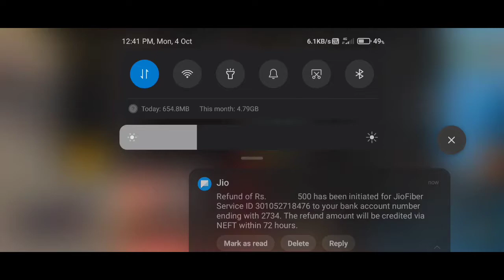🟢 Criminal🔥 Call DJ Adam Noob😡 || Pro Criminal Se Liya Badla😤 Must Watch || Garena Free Fire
Cover Topics:-
Top New God Level One Tap Technique | Ultra Fast One Tap Headshot Trick | Close Range Tips & Tricks
one tap tips and tricks
one tap headshot trick
One tap
one tap headshot trick desert eagle
one tap headshot trick desert eagle malayalam
desert eagle one tap headshot trick malayalam short range

GUJU GAMING
How To Reach Heroic || Freefire Rank Push Tips & Tricks || Freefire Heroic Tips

Captain:- [30/07, 10:49 am] SG Senior Gamer: low health fighting in free fire
[30/07, 10:51 am] SG Senior Gamer: 1 HP CHALLENGE WITH EACH PLAYER DIFFRENT AMMO || CLASH SQUAD FIGHT || INSANE BATTLE || MUST WATCH ||

Captain:- no medkit chall no medkit challenge free fire
Free Fire No Medkit Challenge|| CLASH SQUAD RANKED GAME||Guju Free Fire Tricks| Guju Gaming

your questions :-
how to push rank in bermuda 2.0
how to push rank in bermuda remastered
arrow gaming
road to grandmaster in free fire 2021
grandmaster in 18 hours free fire

CONFIGURACIÓN PERFECTA para SAMSUNGA3,A5,A6,A7,J2,J5,J7,S5,S6,S7,S9,A10,A20,A30,A50,A70 // FREEFIRE
Aja thora Bakchodi Karte hain Ar joo Ready

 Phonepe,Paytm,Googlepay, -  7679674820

1.Garena Free Fire Indonesia Live
2.Garena Free Fire Brazil Live
3.Garena Free Fire Brasil Live
4.Garena Free Fire India Live
5.Garena Free Fire Singapore Live
6.Garena Free Fire Thailand Live